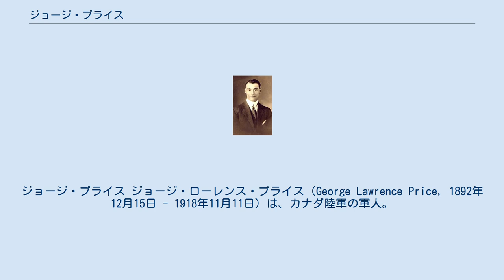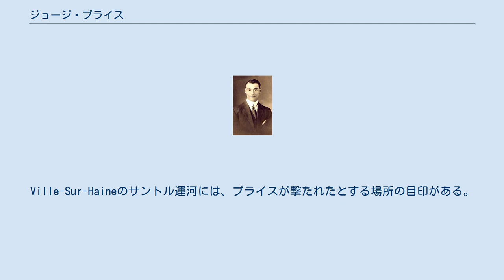ジョージ・プライス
ジョージ・プライス ジョージ・ローレンス・プライス（George Lawrence Price, 1892年12月15日 - 1918年11月11日）は、カナダ陸軍の軍人。
最終の階級は二等兵。
第一次世界大戦中に戦死した最後の兵士として伝統的に認められている。
 1892年12月15日、イギリス自治領カナダのノバスコシア州に生まれ、その後1917年遅くに徴兵されるまでサスカチュワン州ムースジョーで育った。
 プライスはカナダ陸軍第28歩兵大隊A中隊に配属となり、1918年11月11日にはベルギーのw:Havré村に進出していた。
 サントル運河を横切り、ドイツ軍の機関銃火の中、w:Ville-sur-Haineの町に入った。
プライスと数人の兵士は、運河を横切るカナダ軍を悩ませる機関銃手が陣取る家の列に近づいた。
プライスらは射撃をしていると思わしき家に入ったがドイツ兵を見つけることは出来なかった。
ドイツ兵はプライスらが入ってきた時には裏口から退却してしまっていた。
 プライスらが次のドアを開けてみてもドイツ兵を発見することはできなかった。
そして、プライスが通りへ出たとき、ドイツ軍の狙撃兵の射撃により心臓を撃たれてプライスは死亡した。
それは協商国とドイツが締結した休戦協定が発効する午前11時の2分前、10時58分の出来事であった。
 プライスの遺体はベルギーのエノー州モンス近郊のSt. Symphorien Military Cemeteryに埋葬されている。
Ville-Sur-Haineのサントル運河には、プライスが撃たれたとする場所の目印がある。